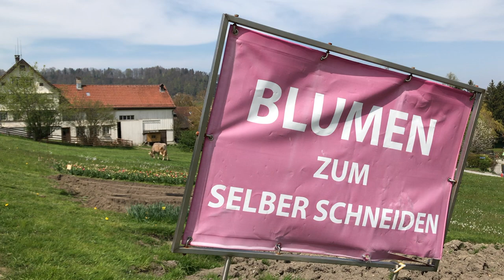FRÜHLING IN HEIDEN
by El Oli. Avril 2022. (2'57'')

A spring day in Heiden, a little town overlooking the Bodensee lake in the swiss canton of Appenzell (Ausserrhoden).